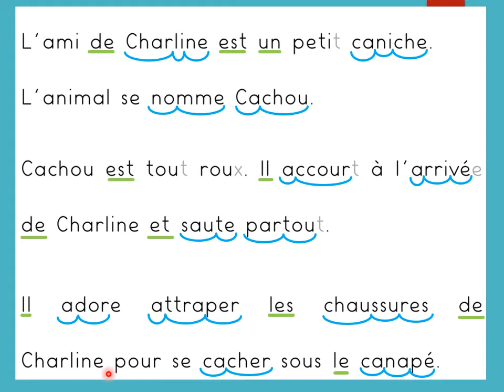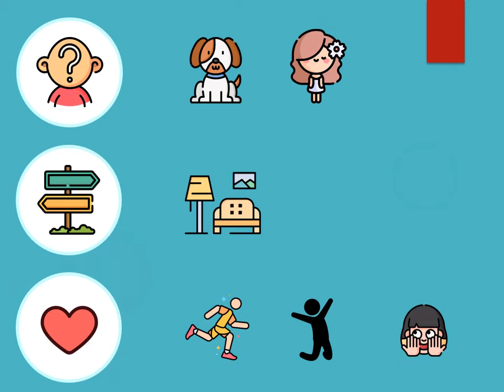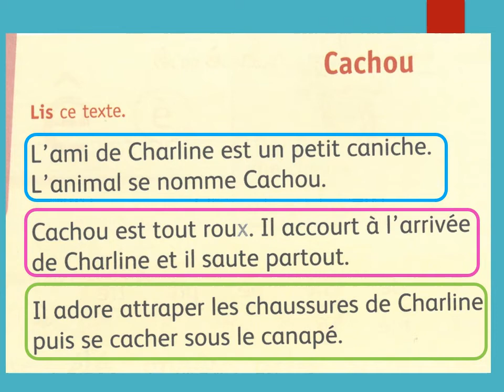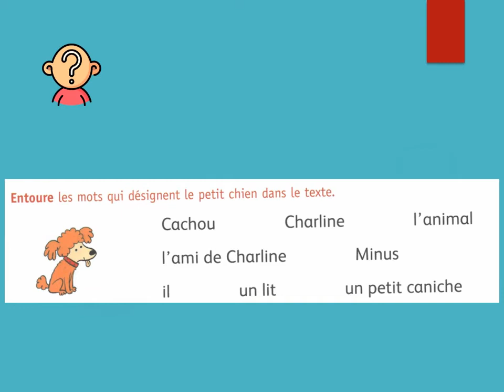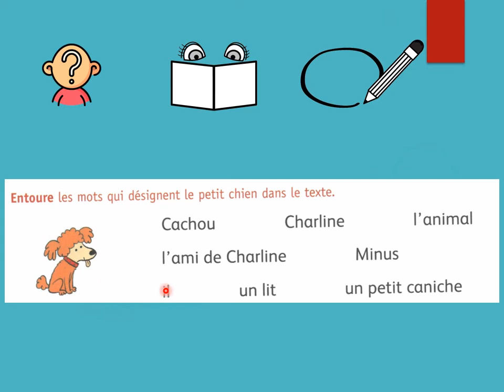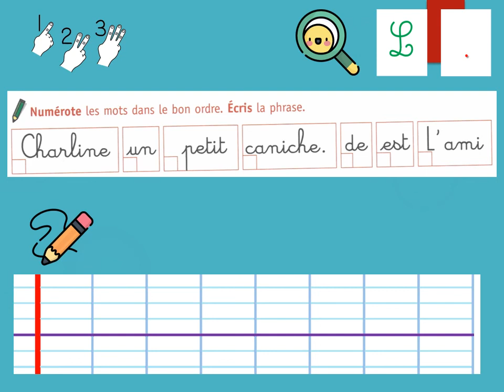Mardi 26 janvier - Lecture - Cachou